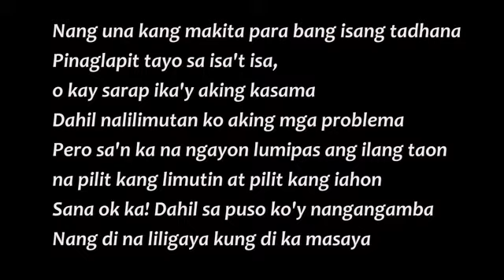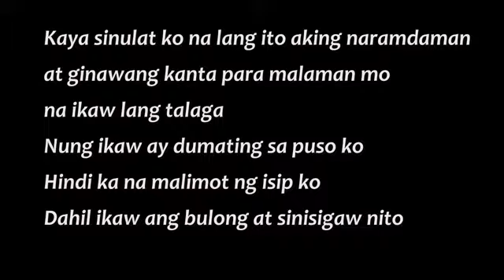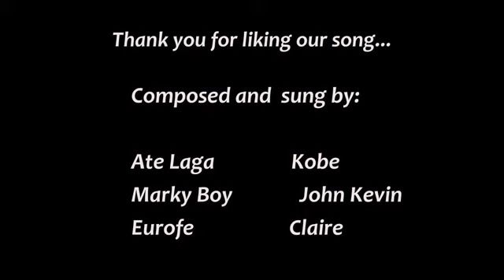TYA - Kulang Ako Kung Wala Ka (Lyric Video )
A rap song composed by Tiayon Youth Association (TYA)

Performed by: Kobe, Marky Boy, Eurofe, Claire, Ate L

Credits to Dizzla D Productions (Piano Instrumental Loop)